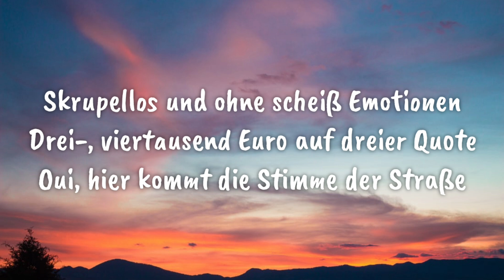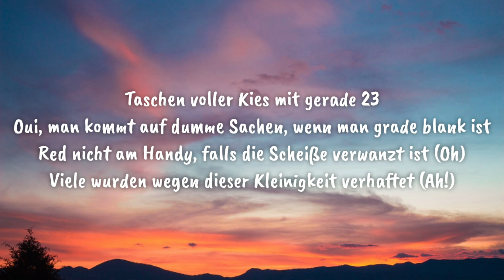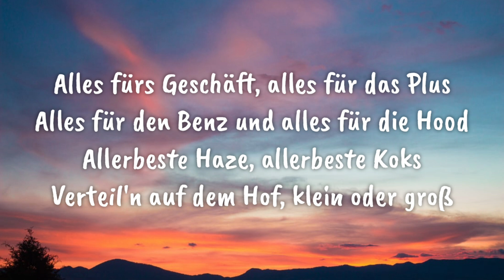NGEE - Alles fürs Geschäft (Lyrics)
[Songtext zu „Alles fürs Geschäft“]

[Intro]
Alles fürs Geschäft

[Part 1]
Bruder, diese Wege, die wir gehen, waren gründlich durchdacht
Doch im Kofferraum liegen bis zu fünf Jahre Haft
Papa Staat sagt: „Scheiß mal auf das sündhafte Pack“
Jungs aus dem dreckigsten Viertel der Stadt (Ah!)
Wir sind leider am kiffen, wir sind leider am koksen
Bis unsre Eltern uns beinah verstoßen
Wir wurden groß ohne Scheine in Hosen
Leider sind wir pleitе geboren
Mama, als ich sagte, „Ich hör' auf“, habе ich leider gelogen
Schäme mich so sehr, doch ich verteil' weiter Drogen (Tut mir leid, Mama)
Skrupellos und ohne scheiß Emotionen
Drei-, viertausend Euro auf dreier Quote
Oui, hier kommt die Stimme der Straße
Nein, ich bin kein Rapper, ich berichte die Lage
Kopf gefickt, voll auf giftiger Hase
Weil irgendwie sind durchgehend beschissene Tage

[Pre-Hook]
Alles fürs Geschäft, alles für das Plus
Alles für den Benz und alles für die Hood
Allerbeste Haze, allerbeste Koks
Verteil'n auf dem Hof, klein oder groß

[Part 2]
Taschen voller Kies mit gerade 23
Oui, man kommt auf dumme Sachen, wenn man grade blank ist
Red nicht am Handy, falls die Scheiße verwanzt ist (Oh)
Viele wurden wegen dieser Kleinigkeit verhaftet (Ah!)
An alle Jungs mit Drogen- und Spielschulden
An alle Jungs aus den Hochhäusersiedlungen
An alle Weed-, Piece- oder Kokain-Kunden
Wir sind alle auf der Jagd nach Profit, Couseng (Hah)
Ich hab' kein'n Bock zu verzichten (Ah)
Darum mach' ich Para, bis die Cops mich erwischen
Wir hör'n nicht auf, dieses Ot zu verticken (Ah-ah)
Darum jeden Tag mit den Cops in Konflikten
Fick System, leg' die Scheiße auf die Grammwaage
Fick System, tick' die Steine ausm Stammcafé (Buh, buh)
Fick System, geht's um Scheine, sind wir krank alle
Doch wenn die Bull'n komm'n, ándale, ándale!